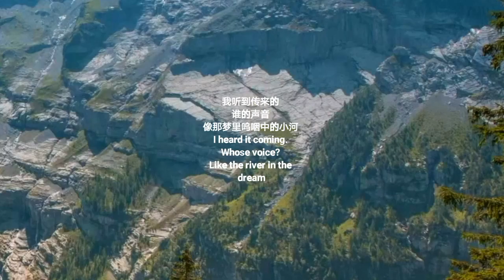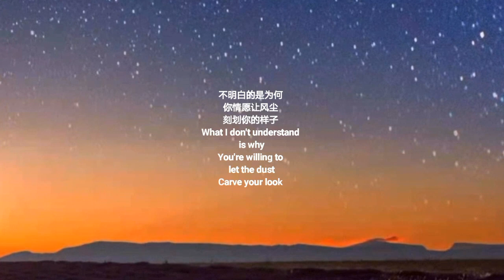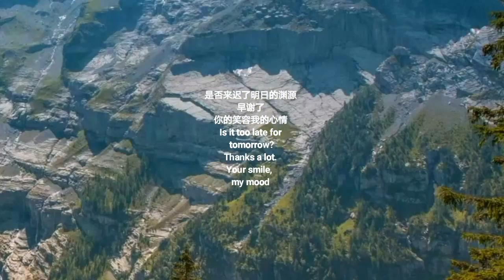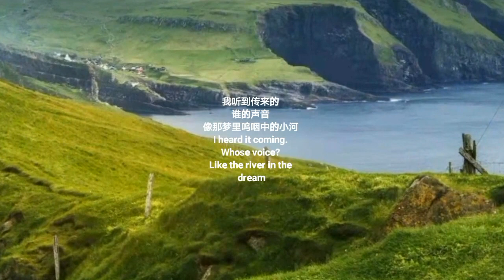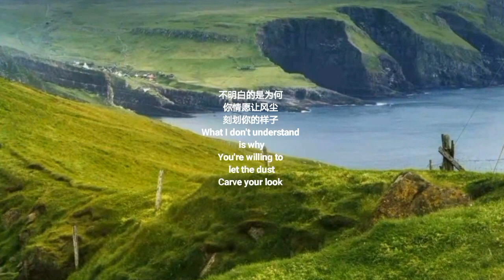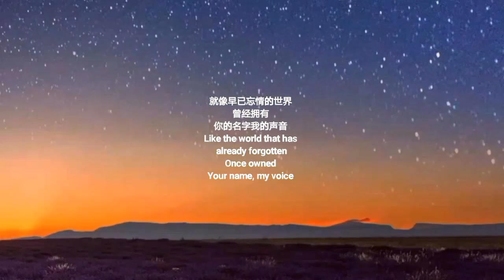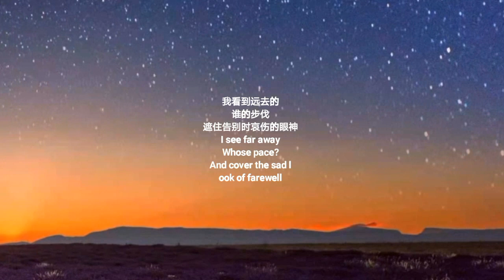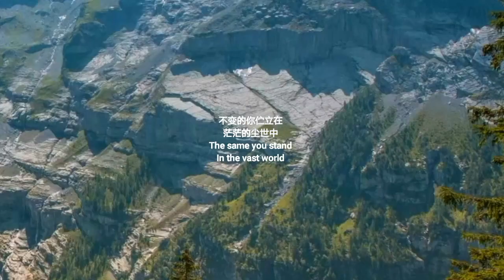七旬宅老头唱- 你的样子❤️野男PoW18, The way you look,我听到传来的谁的声音,像那梦里呜咽中的小河,我看到远去的,谁的步伐,遮住告别时哀伤的眼神,不明白的是为何/为你歌唱三千年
Perak, Malaysia.